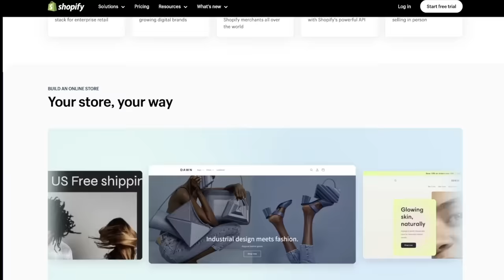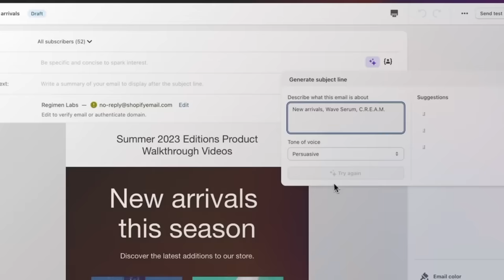ELVIS (2022) MOVIE REACTION!! FIRST TIME WATCHING!! Austin Butler | Tom Hanks | Full Movie Review!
THE RISE & FALL OF ELVIS PRESLEY!
With Dune 2, The Bob Marley Biopic, & the Academy Awards on the Horizon, Andrew Gordon & John Humphrey check out the film that transformed Austin Butler's voice forever!!  Directed by Baz Luhrmann (Moulin Rouge!, Romeo + Juliet, The Great Gatsby) & Starring Austin Butler (Once Upon a Time in Hollywood) as Elvis aka The King of Rock 'n Roll alongside Tom Hanks (Forrest Gump, Castaway, Captain Phillips, Big) as Col. Tom Parker, with David Wenham (The Lord of the Rings: The Two Towers, The Return of the King, 300), Kodi Smit-McPhee (Dawn of the Planet of the Apes, X-Men: Apocalypse, The Power of the Dog, Deadpool 2), Richard Roxburgh (Van Helsing), Dacre Montgomery (Power Rangers, Stranger Things), Gary Clark Jr. (Luke Cage, Chef) & More!
Andrew & John react to all the most memorable scenes & best songs including Elvis' First Concert, Suspicious Minds, Hound Dog / Sister Rosetta Tharpe, "Trouble" at Russwood Park, Club Handy on Beale Street,  Baby Let's Play House, Blue Suede Shoes, Can't Help Falling in Love, & Beyond!
How does Baz Luhrmann's style suit the legacy of such a complicated figure & where does Austin Butler fall in the Pantheon of great Elvis performances?  How does this compare to the likes of Walk the Line, Rocketman, Ray, & others??
NOTE FOR YOUTUBE: All footage featured from "Elvis" Is From A FICTIONALIZED Historical Musical Biopic. Any & All References To Violence Or "Mature Content" Are Performed by Professionals & thus Are NOT Real.

0:00 Leave a LIKE!
1:07 Elvis Reaction
1:15:-06 BETTER HELP!
1:16:33 SHOPIFY!
1:17:44 Elvis Review
1:39:38 Patron of the Day SHOUT OUT!